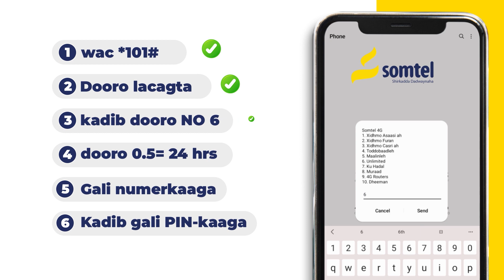Somaliland Ninkaa AY Wada Jecesahhay AYaa Xaq Uleh Inuu Golaha Wakiilada Hogaamiyo